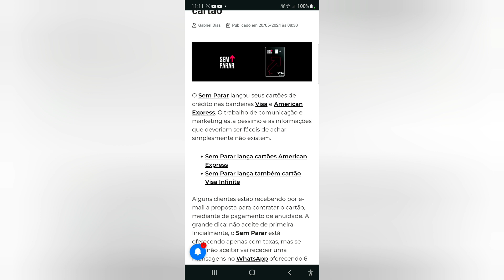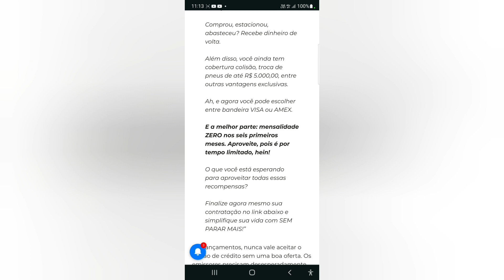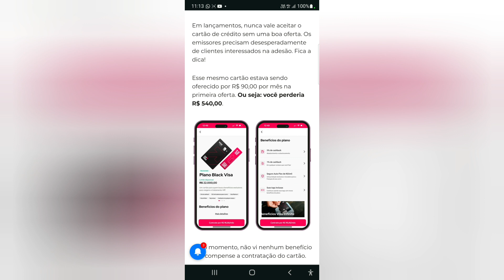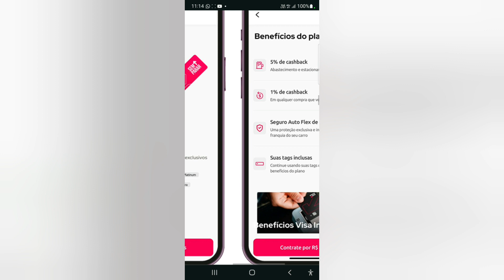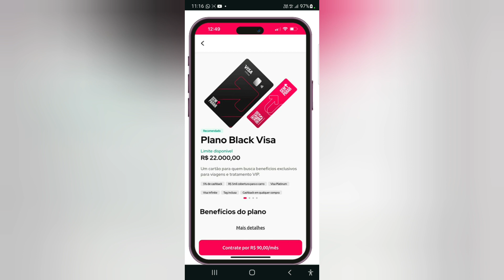Sem Parar está oferecendo 6 meses de isenção de anuidade no cartão😃